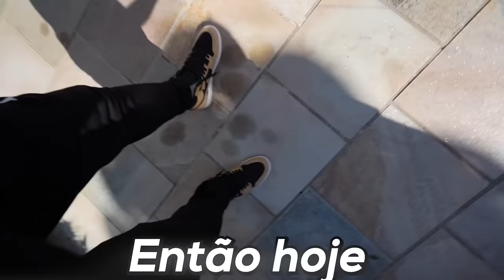🚨EXCLUSIVOO🚨 FIZ A UNICA TITAN DE 3 RODAS DO BRASIL!!! *projeto maluco😂*